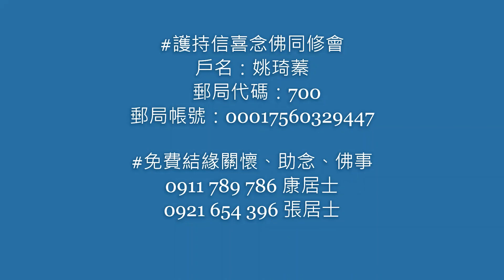佛喜師父【說故事--太子的眼睛】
【說故事--太子的眼睛】
大眾皆讚歎太子的美目，耶舍尊者卻說：「太子的眼睛，其實是最垢穢不淨，招災惹禍之源。」

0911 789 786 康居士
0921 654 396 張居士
*護持信喜念佛同修會
*戶名：姚琦蓁